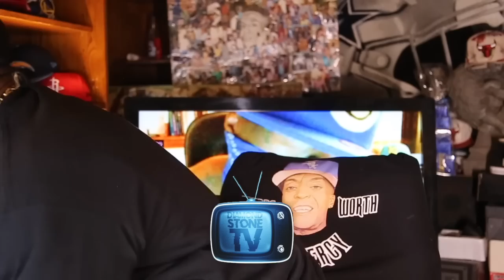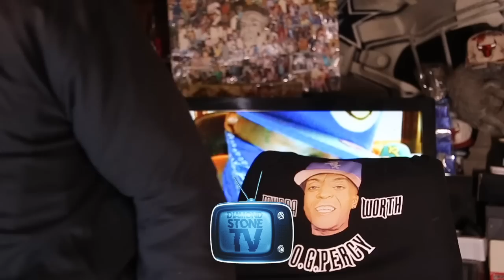OGPercy - Charleston White Vs JPrince, POOH SHIESTY, HoneyKomb Brazy, Nipsey ki113R! FULL INTERVIEW!